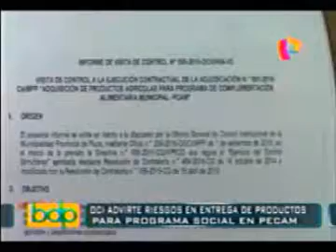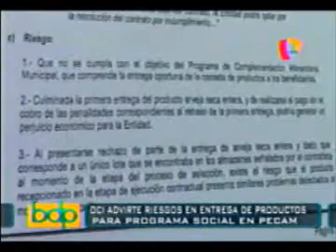OCI ADVIERTE RETRAZO EN ENTREGA DE MÁS DE 300 MIL KILOS DE INSUMOS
Fuente de información Panamericana Televisión-Noticiero Buenos Días Piura.
Información remitida el 17 de septiembre de 2016.